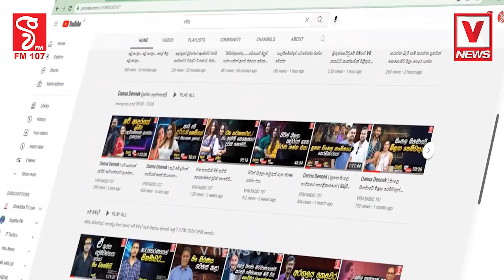බල්ලොන්ට වගේ ගහලා එළියට ගත්තේඅපි බලමු මොකක්ද වෙන්නේ කියලාවහ කෑවා කියලා හිතා ගන්න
බල්ලොන්ට වගේ ගහලා එළියට ගත්තේ
අපි බලමු මොකක්ද වෙන්නේ කියලා
වහ කෑවා කියලා හිතා ගන්න
මහ බැංකුවට ගිය සිවිල් ක්‍රියාකාරීන්ට පොලිසියෙන් බැට